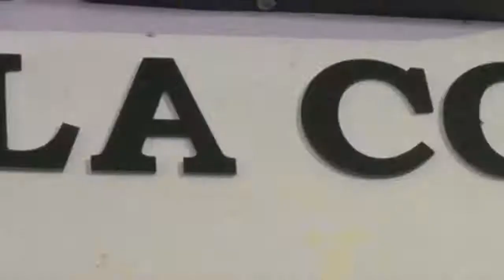ATLETAS VALLENATOS QUE COMPETIRÁN EN CAMPEONATO NACIONAL E INTERNACIONAL DE SALTO Y PRUEBAS MÚLTIPLE